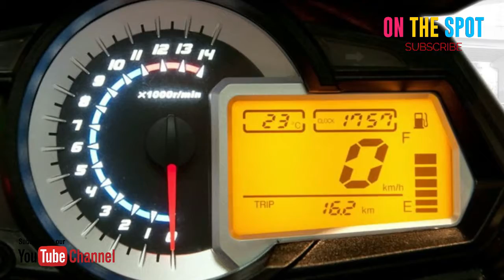Benelli TNT 250 2018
Benelli TNT 250 harga Rp51,55 Juta

Warna Benelli TNT 250 2018
TNT 250 tersedia dalam 4 warna yang berbeda - Black, White, Yellow and Red